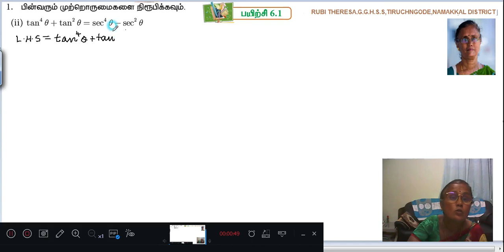10th_Trigonometry_Exercise 6.1 Sum 1(ii)